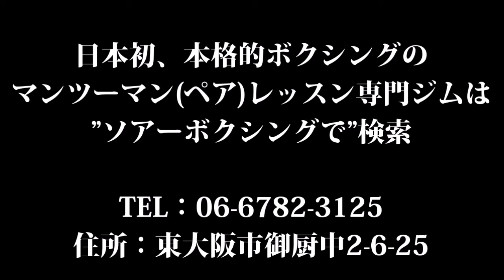下がってから右ストレート→左フック。ボクシングのパーソナルレッスンジムは大阪のソアーボクシング